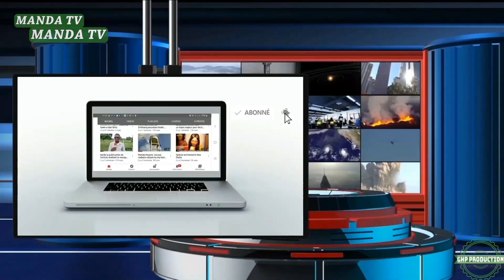Rentrée l'explosif de KD BOY Concert de BANDI MIC à Kalifour Lenkerin